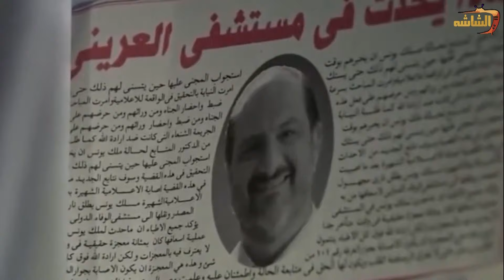دكتور سليمان بيدور على المذيعة المشهورة اللي انقذ حياتها 😱😱 بس لما اتقابلوا كانت الصدمة الكبيرة 😲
خاتم_سليمان مسلسل_مصري من بطولة خالد_الصاوي ، تدور أحداثه حول جراح كبير وذو شخصية بسيطة وعفوية، ويعاني سليمان من ضغوط شديدة مما يعرضه لمفارقة درامية خطيرة، وتعمل على تغيير مجرى حياته.
ويشارك خالد الصاوي في بطولة المسلسل كوكبة من أبرز النجوم، منهم رانيا_فريد_شوقي فريال_يوسف محسن_منصور شدى_جودت تيسير_عبدالعزيز والمسلسل من إخراج